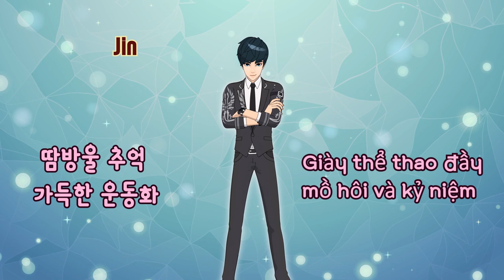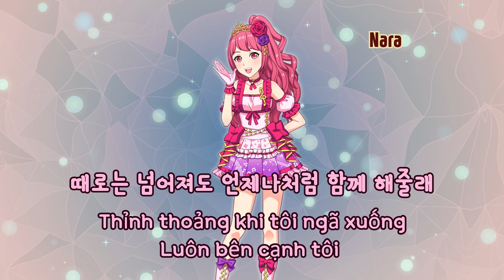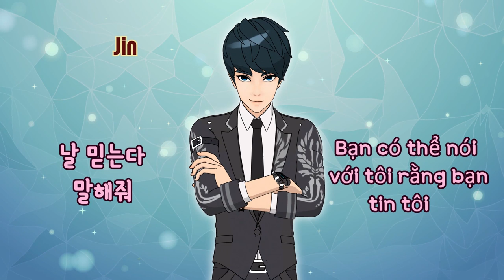Nara & jin (SMROOKIES & Onestar) - Someday (Lyrics Vietnam language)